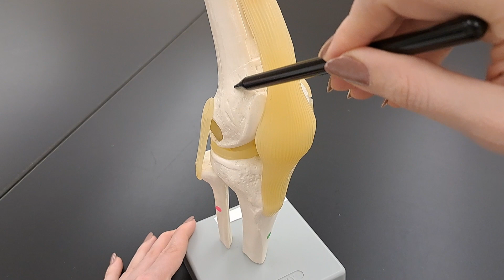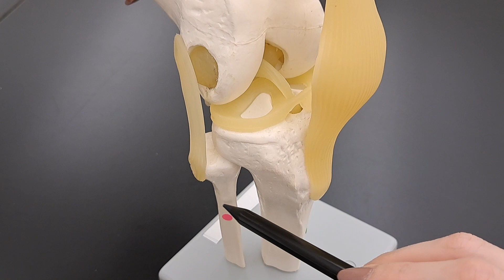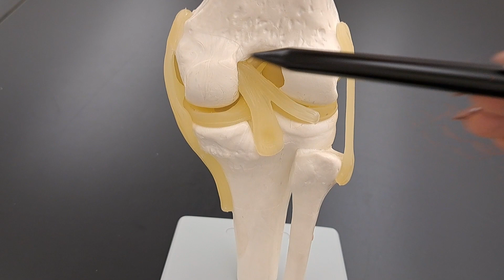The Knee Joint - Bones and ligaments - Made Easy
Structures mentioned in the video :
**BONES:
- Femur
- Fibula
-Tibia
- Patella
- Medial meniscus of the knee
- Lateral meniscus of the knee
**TENDONS:
- Quadriceps femoris tendon
**LIGAMENTS :
- Tibial collateral ligament
- Fibular collateral ligament
-  Anterior cruciate ligament
- Posterior cruciate ligament
- Posterior meniscofemoral ligament